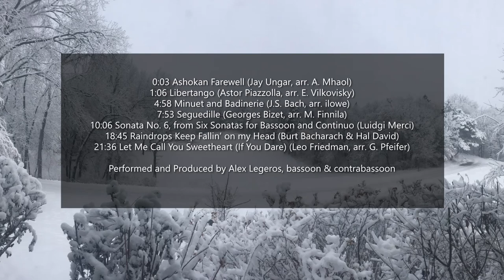Bassoon New Year 2023 Concert by Alex Legeros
0:03 Ashokan Farewell (Jay Ungar, arr. A. Mhaol)
1:06 Libertango (Astor Piazzolla, arr. E. Vilkovisky)
4:58 Minuet and Badinerie (J.S. Bach, arr. ilowe)
7:53 Seguedille (Georges Bizet, arr. M. Finnila)
10:06 Sonata No. 6, from Six Sonatas for Bassoon and Continuo (Luidgi Merci)
18:45 Raindrops Keep Fallin’ on my Head (Burt Bacharach & Hal David)
21:36 Let Me Call You Sweetheart (If You Dare) (Leo Friedman, arr. G. Pfeifer)

Performed and Produced by Alex Legeros, bassoon & contrabassoon

I’ve heard it said, “Music is how we decorate time.” The chance to make music is a gift, but a duty as well. Songs like these keep my brain from obsessing circularly about all the problems life throws at us. Music gives me a respite from the unpleasant cerebral fireworks associated with modern living - and I hope this can offer you the same in the ways only a four-hundred-year-old, hollowed-out bundle of sticks can.

Ashokan Farewell is a timeless piece that was composed in 1991. While it offers musicians a boundless harvest of interpretive expression, I find just one verse is all it takes for the song to take root and grow in my heart.

Astor Piazzolla’s Libertango is the only piece in this recital that was originally written as a bassoon quartet. I remember hearing it in high school, and the performers made it sound so accessible I could hardly tell it pushes the bassoon up to a high E (E6).

Stealing from the canon is a true pleasure, but it also gives the audience a chance of recognizing the piece you’re playing, which is often not the case for bassoon performers. Bach’s masterpiece for flute Minuet and Badinerie will keep me going back to the practice room!

Another plagiarism of well known music, Bizet’s Seguedille comes from his famous opera Carmen. Singing through the bassoon is an excellent exercise, because as another truism tells, “music either sings or dances.”

Coming to you hot from 1735 is one of Luidgi Merci’s sonatas for the instrument. A duet as performed, I originally heard this as a recording on the baroque bassoon with string accompaniment, which made it sound like a sonata for a disturbed goat. For some reason, this made me have to have a go at it myself.

Bassoon can be a melancholy instrument, so it makes sense to me in the context of Raindrops Keep Fallin’ on my Head. The #1 hit recording we’re familiar with was the seventh take, because Bacharach was unhappy with the first six. You and I are stuck with take one here, just as with all the other pieces!

I saved the surprise for the end, because in the spirit of new year, who truly knows what’s next. I’ve never heard a quartet of contrabassoons before, and after going through this, I know why. The contras’ dark chocolate tones in this old crooner tune Let Me Call You Sweetheart will have you running for the door - if only to escape their ooze.